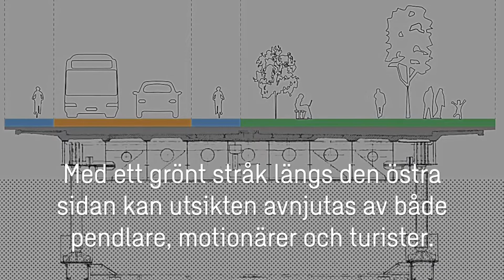Vision för Västerbron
I en ny vision för Västerbron, ett av Stockholms mest kända landmärken, visar Sweco hur bron kan fungera både som mötesplats och trafiklösning. Från dagens två bilkörfält och fält för cyklister och fotgängare, föreslår Sweco ett grönt stråk längs den östra sidan med utsikt över innerstaden som kan avnjutas av både pendlare, motionärer och turister.